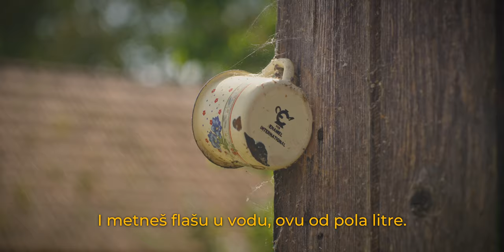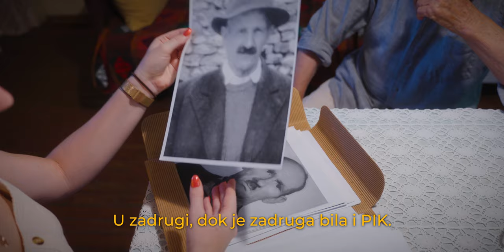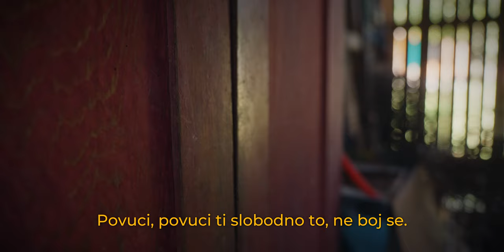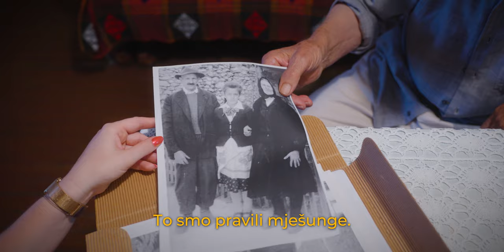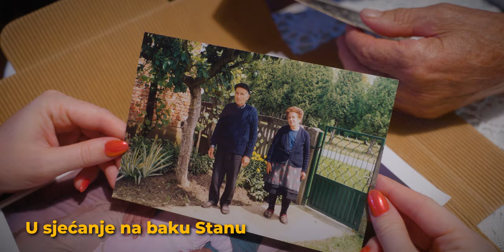Samo toplo pivo piti, što toplije to bolje!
🧑‍🌾 Deda Branko, 94 godine, priča o :

-  Uspjehu u biznisu, bikovima skakčima (rasplodnim), prošnji krava, djetelini lucerni, kako biti svoj šef u svom dvorištu. 🐂🐄🍀🏡

- Što piti i jesti, koliko spavati dnevno da bi došli u ne samo njegove godine nego i zdravlje i bistrinu 🍺😋

- Koje tjelovježbe treba raditi (kao on) svako jutro  🤾‍♂️

- Zašto je bitno sačuvati blok na kojem je pisala transakcija 🧾

- Kako se danas sputava mlade ljude u biznisu 👧👦

- Što je na kraju krajeva najbitnije u životu 💞